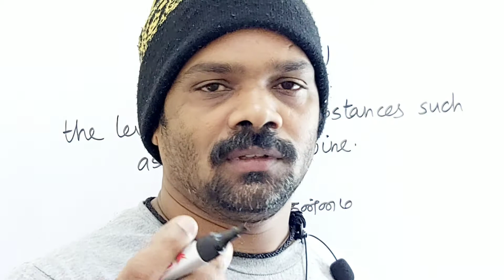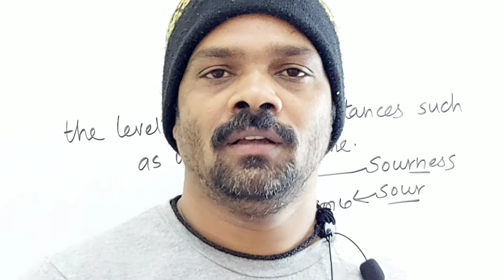ACIDITY tamil meaning/sasikumar